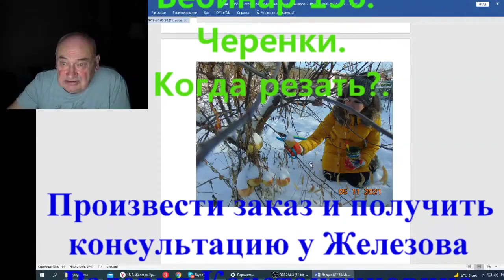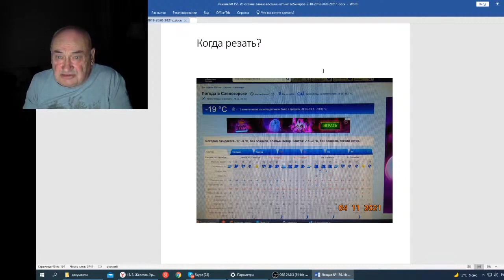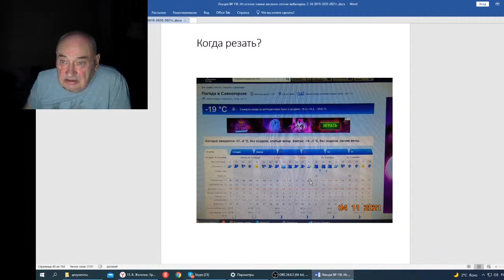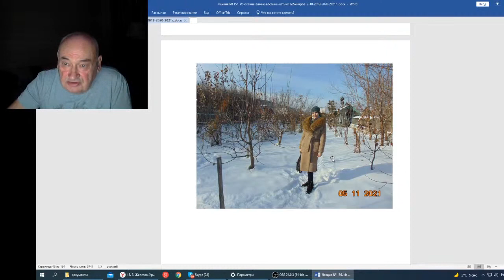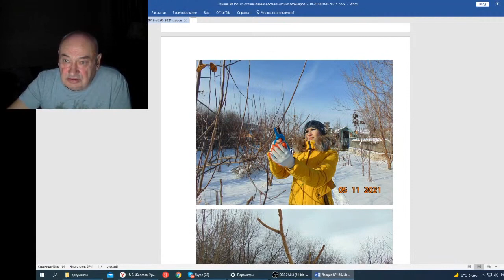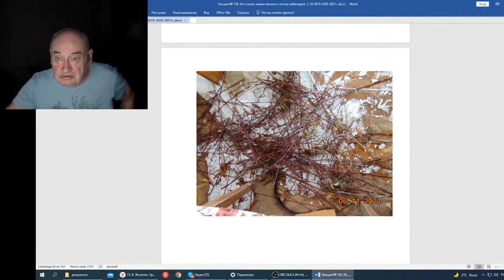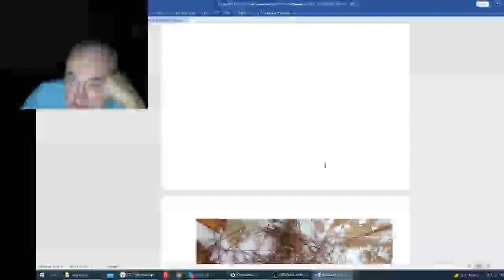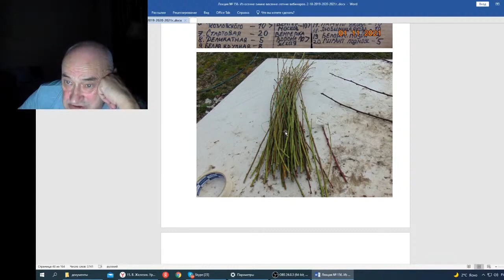Железов В. Вебинар 156. Черенки. Когда резать.